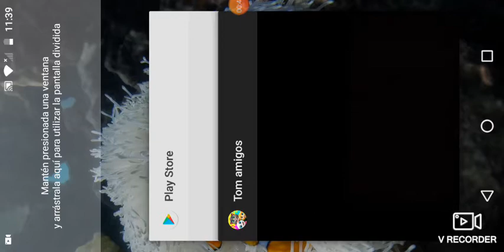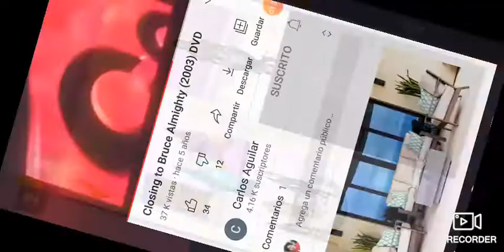My Talking Tom Friends Closing to Bruce Although DVD